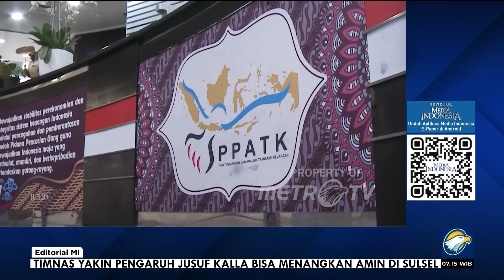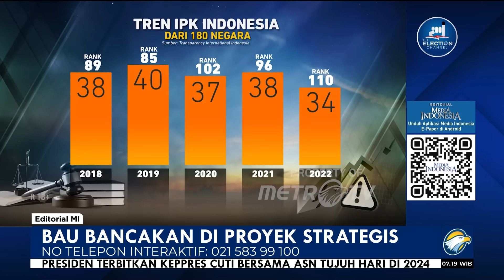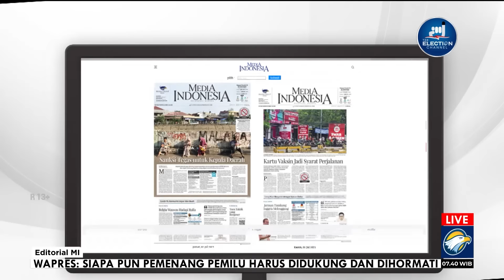Bedah Editorial MI - Bau Bancakan di Proyek Strategis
MetroTV, KABAR tak sedap datang dari Pusat Pelaporan dan Analisis Transaksi Keuangan (PPATK). Lembaga itu menemukan adanya dana proyek strategis nasional (PSN) sepanjang 2023 yang mengalir ke rekening pribadi perorangan. Secara tegas Kepala PPATK Ivan Yustiavandana menyebut 36,67% dana PSN masuk ke kantong politikus dan aparatur sipil negara (ASN).

Meski PPATK tidak mengupas asal-usul aliran dana itu, mudah sekali diduga uang itu ialah uang panas. Logika sederhananya, apakah wajar duit APBN untuk proyek negara masuk ke rekening pribadi? Uang negara itu seharusnya masuk ke rekening kementerian teknis yang mengerjakan PSN. Berikutnya uang itu mengalir ke rekening perusahaan kontraktor yang mengerjakannya. Lalu, bagaimana bisa ada ASN dan politikus ikut kecipratan uang PSN? Sekali lagi mudah diduga, uang itu sebagai suap karena ASN dan politikus itu telah membantu kontraktor memenangi tender proyek PSN. Modusnya sederhana, para politikus menitipkan kontraktor-kontraktor ke panitia pengadaan yang tak lain ialah ASN. Fulus sebagai tanda terima kasih pun sudah menanti di ujung jalan.

Praktik lancung ini yang pada debat calon presiden (capres) Minggu (7/1) lalu menjadi sorotan Anies Baswedan. Capres nomor urut 1 itu mengkritisi keberadaan pihak ketiga dalam sebuah proyek pengadaan. Banyak sekali sinonim untuk menyebut pihak ketiga itu, mulai calo, makelar, perantara, hingga broker. Namun, Anies menyebutnya sebagai middleman. Dalam proyek pengadaan, apalagi infrastruktur yang bujetnya pasti jumbo, para middleman itu biasanya diisi oleh politikus, yang juga  kebanyakan berasal dari kelompok pengusaha.

Dengan memanfaatkan posisi dan jabatan di pemerintahan, mereka mencari celah agar bisa ikut menikmati anggaran infrastruktur. Berapa nilai proyek yang diambil oleh para middleman itu? Kita ambil contoh simpel saja, sebuah proyek strategis bernilai Rp125,7 triliun, misalnya. Berangkat dari temuan PPATK tadi dan menggunakan proyek Rp125,7 triliun sebagai contoh, berarti setidaknya ada sekitar Rp46 triliun uang yang masuk ke kantong middleman. Luar biasa bukan kelakuan para pencoleng itu. Uang sebesar itu menjadi bancakan segelintir orang yang duduk di kekuasaan dengan memperdagangkan pengaruh.

Jika nantinya temuan PPATK itu terbukti koruptif dalam proses hukum, kita tak perlu kaget lagi jika indeks persepsi korupsi (IPK) Indonesia jalan di tempat atau bahkan anjlok. Kita semua masih menunggu laporan tahunan Transparency International untuk tahun 2023. Namun, untuk tahun 2022 saja, IPK Indonesia sudah mengalami penurunan terburuk sepanjang sejarah reformasi. Dari skala nol (sangat korup) hingga 100 (sangat bersih), Indonesia berada di poin 34, turun 4 poin daripada tahun sebelumnya. Penurunan IPK itu turut menjatuhkan urutan IPK Indonesia secara global. IPK Indonesia pada 2022 menempati peringkat ke-110 dari 180 negara yang disurvei. Padahal, di tahun sebelumnya, IPK Indonesia berada di peringkat ke-96 secara global. Jika ke depan tidak ada perubahan, perilaku koruptif para middleman itu akan terus lestari di negeri ini.

Apalagi, pengerjaan PSN masih terus berlangsung hingga 2024 ini dengan dana yang sudah dianggarkan hingga Rp45,7 triliun. Negara ini jelas butuh pemimpin yang berani membuat perubahan, pemimpin yang berani memenggal praktik-praktik korupsi. Untuk para calon presiden yang akan berkompetisi pada Februari 2024 nanti, rakyat menanti gagasan sekaligus menakar keberanian Anda menghilangkan korupsi dari negeri ini.